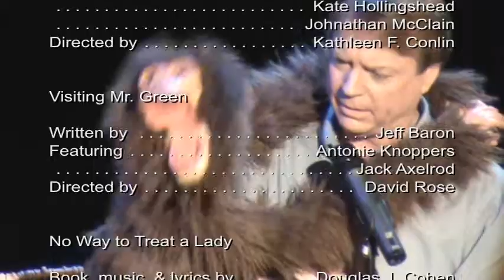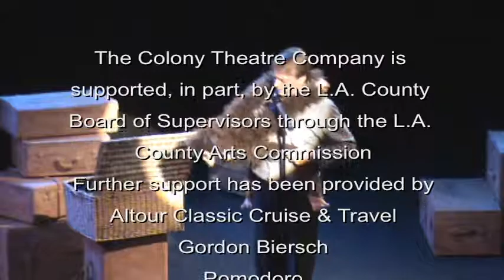Colony Theatre Company - 2009 Highlights (5+ Shows)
The Colony Theatre Company, Burbank, California;
2 Pianos, 4 hands, by Ted Dykstra & Richard Greenblatt;
Candida, by George Bernard Shaw;
Visiting Mr. Green, by Jeff Baron;
No Way to Treat a Lady, by Douglas J. Cohen;
Better Angels, by Wayne Peter Liebman;
Jay Johnson: The Two & Only, by Jay Johnson;
Producer: Barbara Beckley;
Videographer: Michael David Wadler;